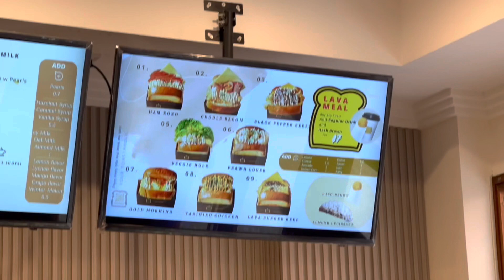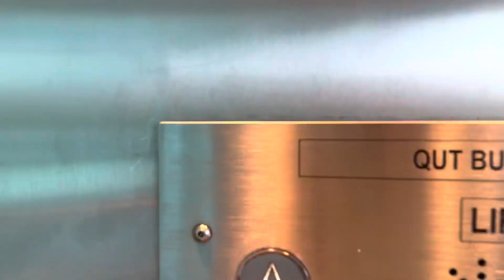The Oodie Review | CHAT: What it’s like studying at QUT | 10 Things I Learnt in My 1st Year at Uni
Thank you @the_oodie for my Koala Oodie! I’ll be living in it for the foreseeable future…

If you have any questions for me, specific for study at QUT or anything… you can comment or DM me here 🥰

Time Stamps

Oodie Review: 0:40

Discount Code: 1:30

Oodie Unwrapping: 1:40

Try on: 2:30

Collage: 3:52

Introduction: 6:00

1st Lesson: 6:30 - Growing Out Of Imposter Syndrome

2nd Lesson: 8:00 - Being Attentive

3rd Lesson: 9:20 - Getting Out Of Your Comfort Zone And Speaking Up

4th Lesson: 10:50 - Establishing Industry Connections Early

5th Lesson: 12:00 - Upskilling By Joining Clubs

6th Lesson: 13:47 - Embracing Your Time Alone

7th Lesson: 15:54 - Taking Advantage of University Facilities

8th Lesson: 16:27 - Treating Your Tutors as Colleagues

9th Lesson: 15:56 - Organising Your Deadlines Effectively

10th Lesson: 19:05 - Taking Your Chances

Songs I used:

A million signs by vividry